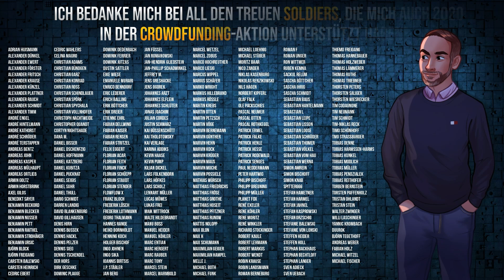Wird LOST ARK das neue große Ding? (Closed Beta ANGEZOCKT)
Im März 2022 erscheint das koreanische Hack and Slay MMO Lost Ark endlich in Deutschland. Grund genug für den ollen Krömer, sich das Game in der Closed Beta mal genauer anzuschauen. Ist es am Ende wirklich DER Diablo-Killer?

Pionierpaket Bronze
Pionierpaket Silber
Pionierpaket Gold
Pionierpaket Platin

Meine Kamera
Mein Objektiv